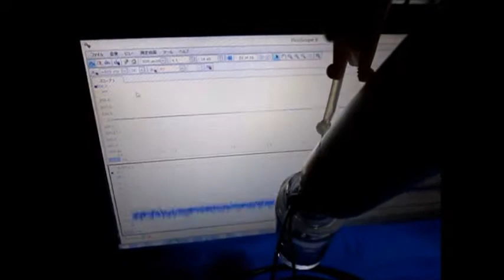ガラス容器内の液体を伝搬する超音波実験 Ultrasound ‹measurement and analysis›